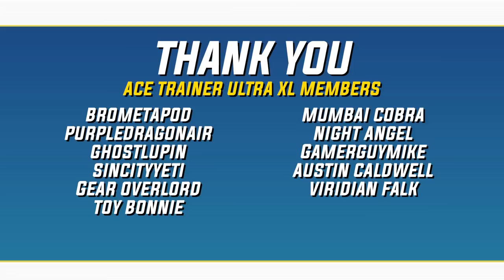Can CHI-YU save Sophie? • Pokémon Siri Battles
Our Pokémon are chosen at random by Siri, then we battle in a Pokemon Scarlet & Violet WiFi battle!

(18+ only. Contains Caffeine.)

• Roo's Tubes (Crash Team Racing: Nitro-Fueled)